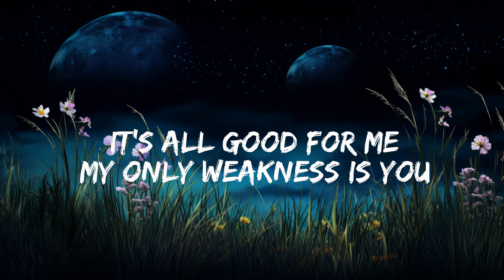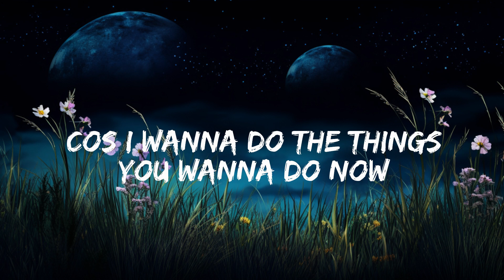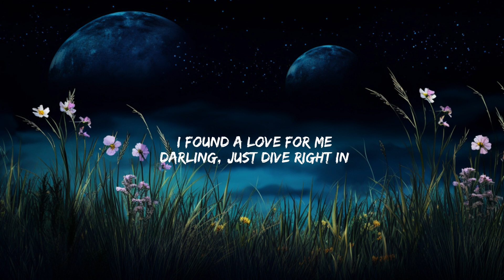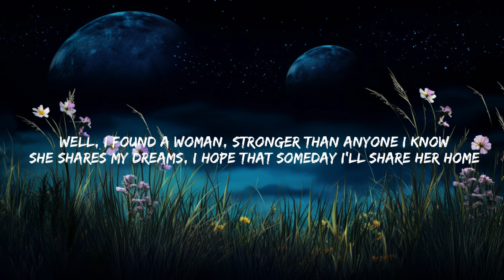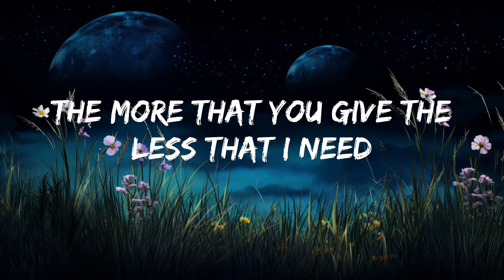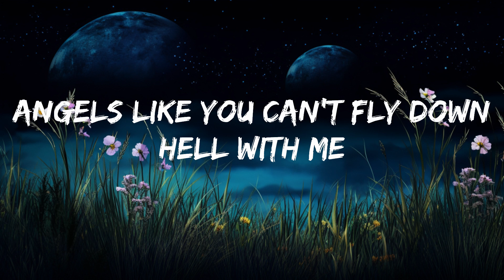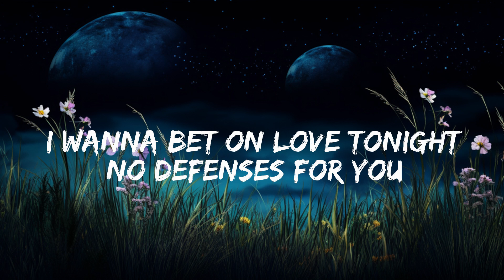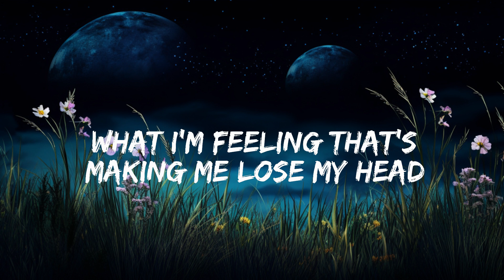Today's Top Hits Playlist - Angels Like You ~ Angels like you can't fly down here with me | 30min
[Post-Chorus]
Ah, oh
Ah, oh